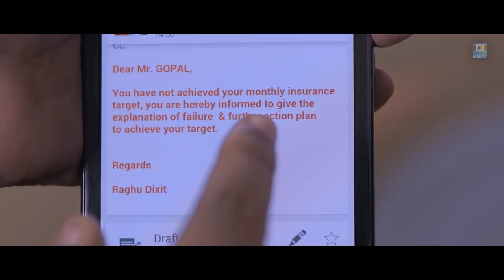It's Time To Pull Up Your Socks and Change Your Gear | The Dream Job | Film Based on Bankers Life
Movie Credit:
Produced & Presented by: - Real Reels Production
Director : Mukesh Mishra
Story and Dialogue by Mukesh Mishra
Screenplay : Mukesh Mishra, Shakeb Ahmed and Ravi Bhushan Kumar
Producer : Vindo Adaskar, Santosh Patil, Mukesh Mishra, Rajesh Chopde and S Gore
Starring : Zuber K Khan, Prasad Shikhre, Sadhvi Bhatt, Ritambhara Shrotraya, Vikas Shrivastava, Durgesh Kumar & Sajjad Khan
Executive Producer :- Santosh Patil
Creative Head : Sadhvi Bhatt and Santosh Patil
Editor : Sagar Vanjari
Cinematography : Madhu S Rao
Lyrics Writer : Mukesh Mishra
Singer : Mika Singh, Mamta Sharma, Neeti Mohan, Manoj Tiwari, Aishwarya Nigam, Nakash Aziz, Javed Ali, Vishal Mishra
Music Label: Global Music Company

SYNOPSIS:
Real Reels Production presents "The Dream Job" 50$ a rupee ( Mujhe Ek Rupee Mein' Pachas Dollar Chahiye). The Dream Job is a story of the blossoming and unraveling lives of this group of youth.
Mukesh, Kapil, Mona, Pinki, RK and Parvez are passing out of their graduate college and fate has it that they are getting employed in a private bank. As if wending through a baptism of fire it’s a story of their coming-of-age as they step into a harsher world of work and livelihood. It’s also a poignant tale of the young making and breaking formative relationships of love and use, and the slow realization of their lasting aspirations and real responsibilities.
We undertake a journey with them of metamorphosis and transformation, of knowing and of becoming…

THE STORY AND ITS UNIQUENESS:
What is a life in Banking? In its most condensed form it is a ringside view of all that goes into the making of the human trust. It’s a microcosmic portrait of how pure the trust can stay or to what an extent its practice can be twisted and cannibalized. It is an oblique and unconventional roller coaster of human relationships at their best and their worst. It is a peep into the lives and the business institution that they have created which proclaims to solely organise itself around the ethics of trust and relationships...

Starting at the end of their college lives our protagonists step out into an unknown life of work that for them is full of promise and fear, anxiety and exhilaration. Mukesh and Mona, Kapil and Pinki get college-recruited to EBI Bank. And begins their arduous adventure into the world of work…

The job at EBI bank becomes for our protagonists a coming-of-age journey. Within this journey is also a recounting of two tender love stories: one that keeps building on the good that can exist between two people and their need to nurture it; and the other that seems to falter at the steps of short-term needs, cracking under the half-baked quick-fix solutions we often prop to justify our flawed choices!
Through a constellation of characters we get a firsthand and direct experience of the fast-paced, stressful and yet a very colorful life in the Banking sector. The pressure-cooker like atmosphere at the end of a financial year, the constant demand to increase accounts, mad rush to sell insurances, and crushing need to push credit cards, withstanding all this scamper and shove in The Dream Job we get the picture of an employee’s courage and grit to go on with life. We catch whiff of the peculiar inventive wit and crackling humour with which bank employees make light of their otherwise harsh professional life.

The Dream Job is a film that opens up in detail on Indian theater screens perhaps for the first time this otherwise very seldom seen world of Banking. With this world we see a kaleidoscope of people who work for this microcosm, their stories of love and courage, fall and rise, separations and coming together, their accepting of the way-the-world-is and yet a pushing of the envelope and forging together of a new way of being and living.

Partner rating
U/A

Music
Global Music Company